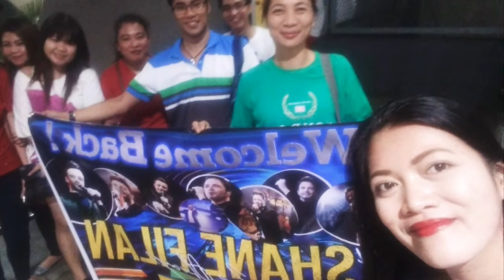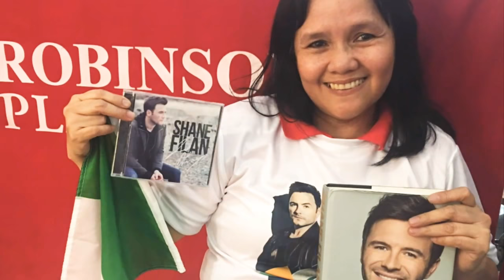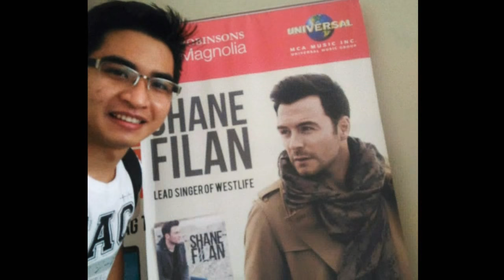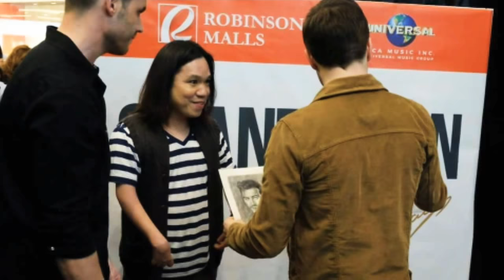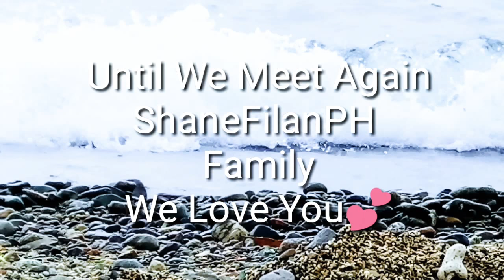Shane Filan Back to Manila 2018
Shane Filan is back to manila for Love Always Mall Showcase at Robinson manila Feb 9 and Robinson Magnolia Feb 11